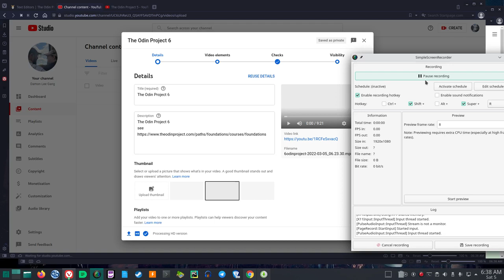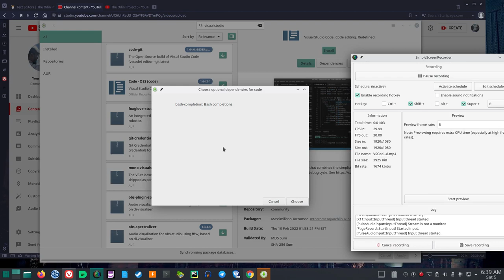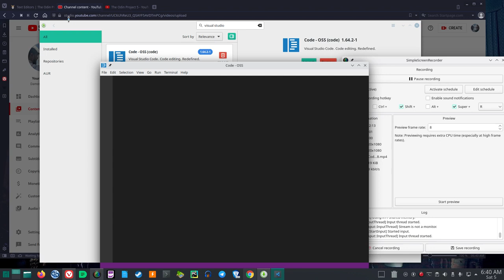Installing Visual Studio Code In 2 Minutes In Manjaro Linux The Easy Way